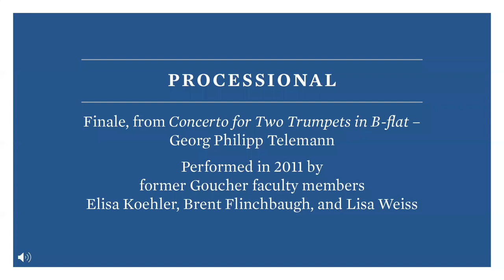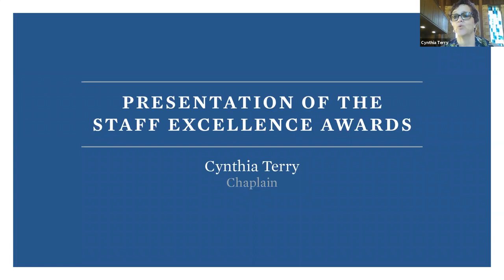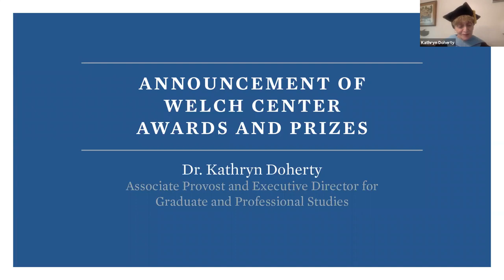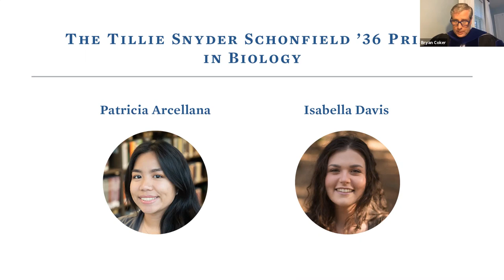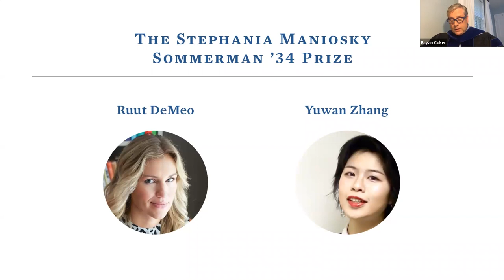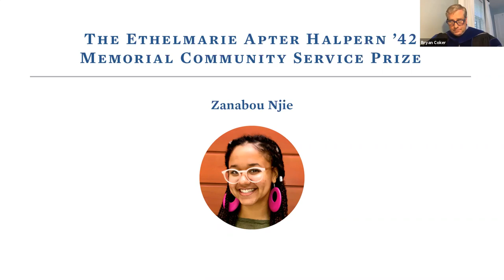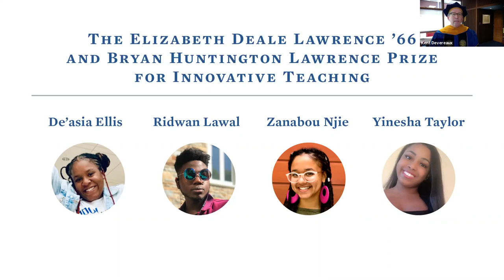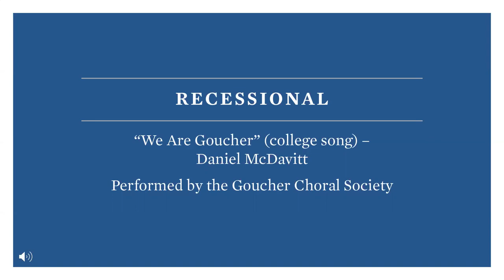Convocation 2020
The Goucher community celebrated the academic and artistic achievements of its students at the annual Convocation celebration. Convocation was held virtually this year and streamed on Zoom and Facebook Convocation recognizes students who have earned academic honors as well as artistic and civic achievements. A variety of honors and awards were bestowed.